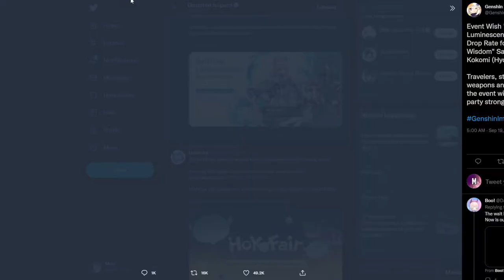MiHoYo Knows EXACTLY what they're doing with this Kokomi Banner... | Genshin Impact